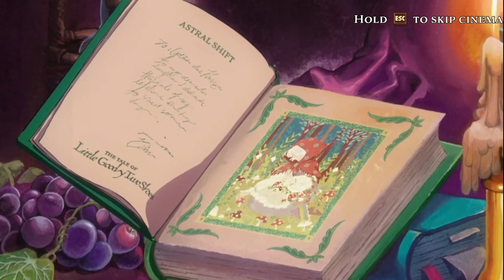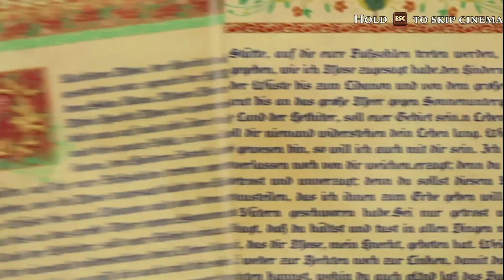THE SECRET LIES IN THE WOODS | Little Goody Two Shoes - Part 1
Little Goody Two Shoes is an incredible horror/role-playing game and I'm so so excited to finally be playing it!!

Content Warnings: Mild choking imagery, jumpscares, mild horror themes